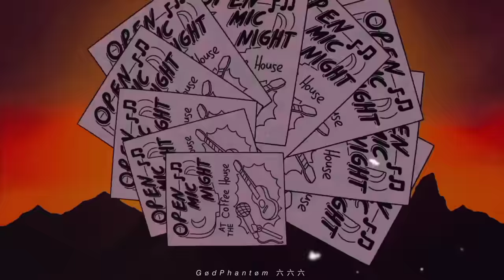Mordecai y los Rigbys - Party Tonight (Video Oficial)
Artista: Mordecai and the Rigbys
Titulo: Party Tonight
Album: Regular Show T1
Genero: Alternative / Rock
Año: 2012

Ｌｙｒｉｃｓ／Ｌｅｔｒａ

Your eyes starring into my eyes
Who am I, but a guy with 2 eyes on the prize
And the prize in my eyes is 10 times
The surprise in your eyes as I kiss you goodnight

Your smile is the fire that rocks my soul
Gonna remember it until I grow old
'Cause life is too short, we gonna do things right
So baby, let's just party tonight
Baby, let's just party tonight

We've come out on top
We're in front of the line
We're here to rock out and have a good time
'Cause the past is the past, and the future is bright